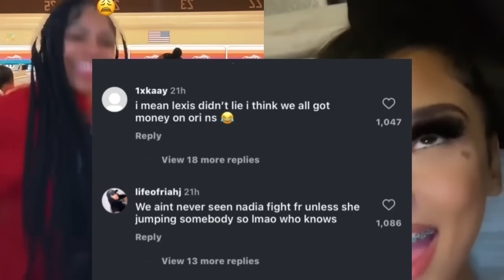Nadia Spill Tea on Ori⁉️😳Nadia Respond to Lexi‼️Nia Goes off😳it was said she stole Tray from Jada